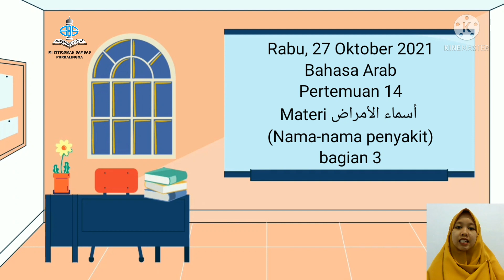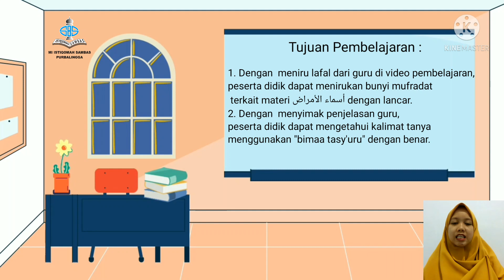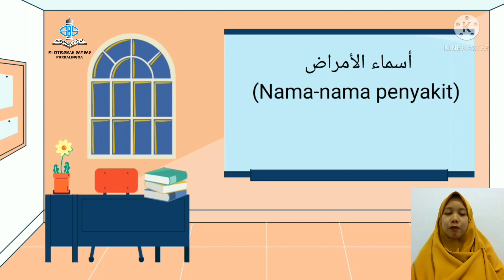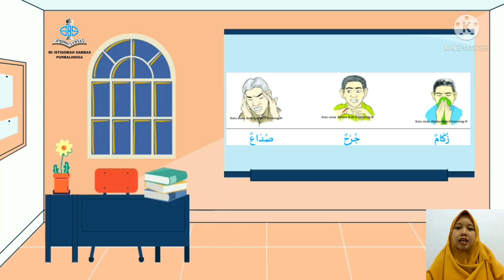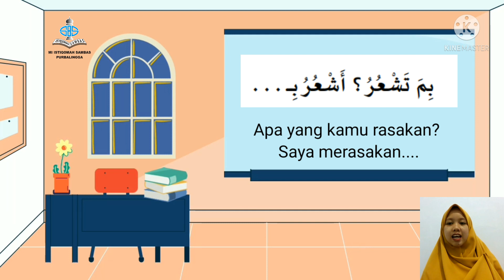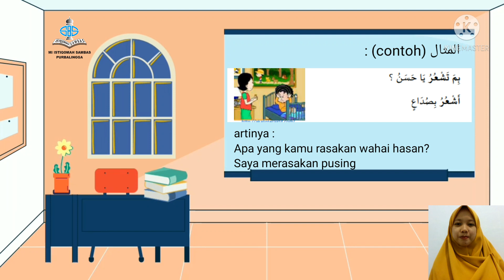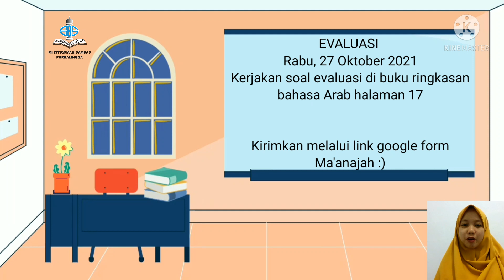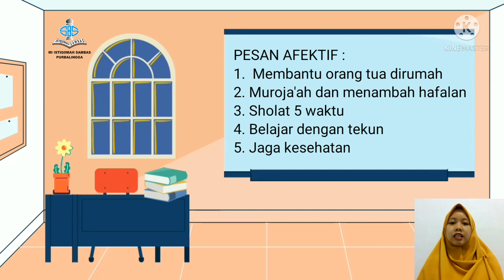Bahasa Arab | Kelas 3 | Semester 1 | Pertemuan 14 |Nama-nama Penyakit_Bagian 3